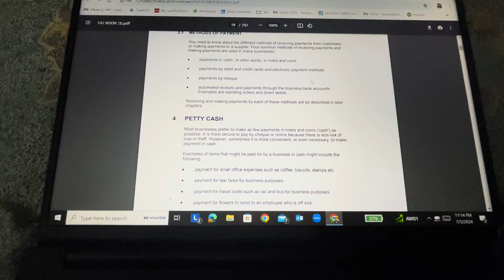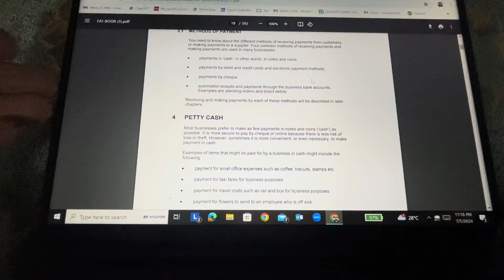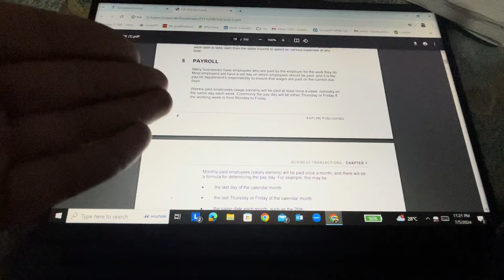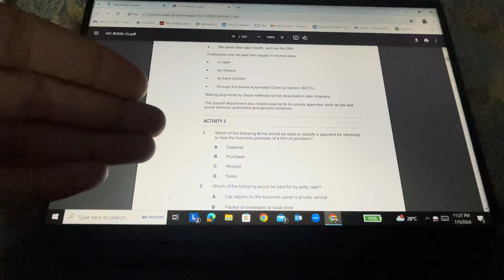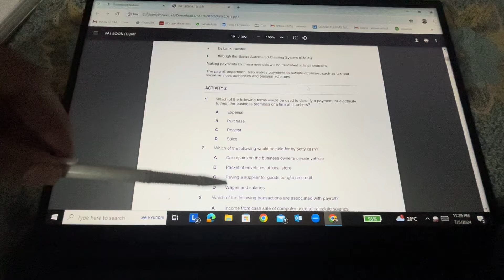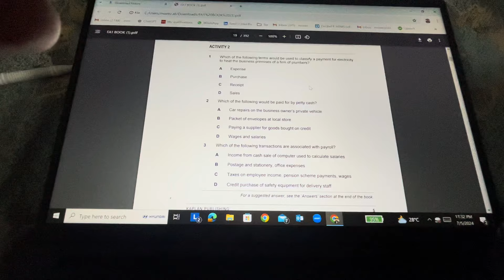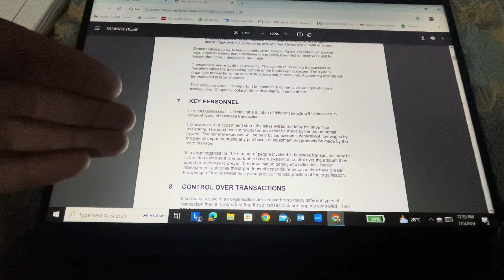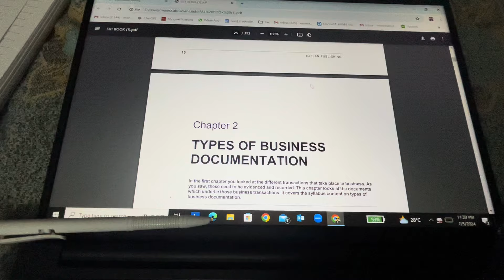FA1 Lectures | CHAPTER 1 | PART 2 | COMPLETE COURSE + KIT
Complete FA1 course including course lectures and kit lectures